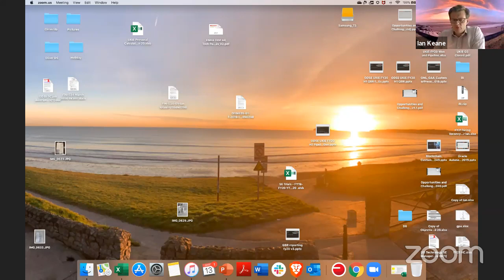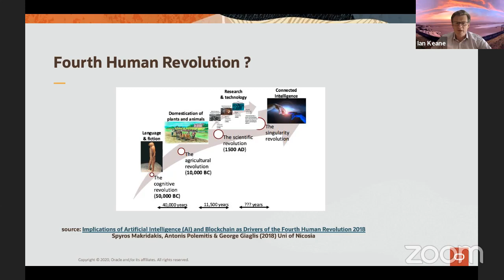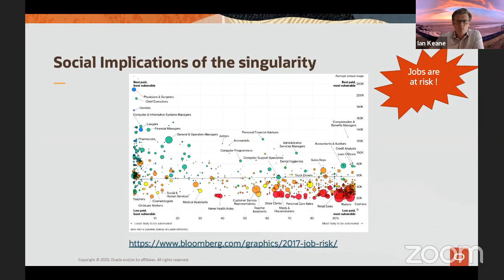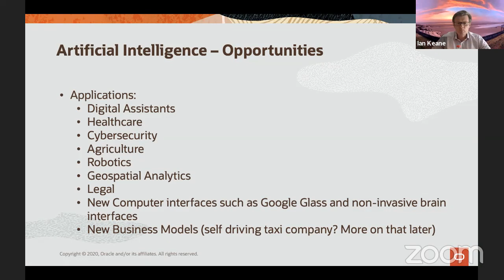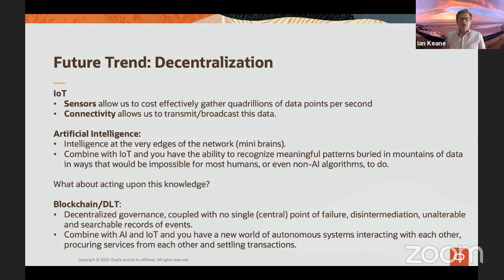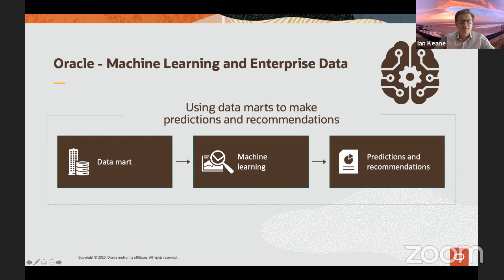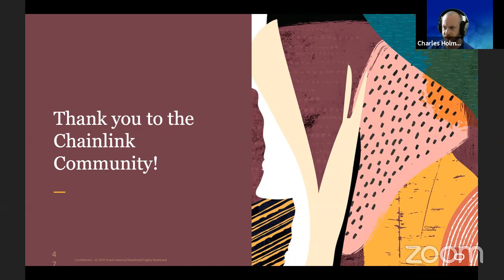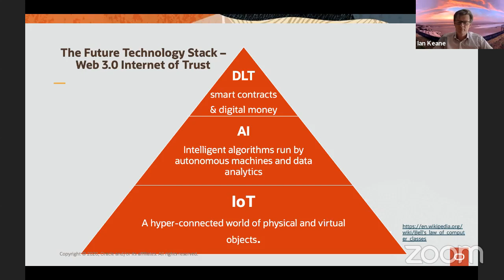Opportunities and Challenges in a World Powered by IoT, AI, and Blockchain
Listen to Ian Keane, Head of Solution Engineering (UK and Ireland) for Oracle, as he offers a high level overview of the future with his presentation: Opportunities and Challenges in a World Powered by IoT, AI, and Blockchain.

He will discuss The Singularity, the Fourth Industrial Revolution, AI, IoT, Analytics, Blockchains, and how they all tie together to create a future which Arthur C. Clarke, Kurzweil, and Asimov talked of. Come and learn how Chainlink can bring all this data together by allowing the combination of technologies to create externally aware automation. Understand the impacts of this data on trans humanism and the concurrent social implications of automation.

Credits to: Ian Keane, Charles Holmes, and Jeroen Hesp